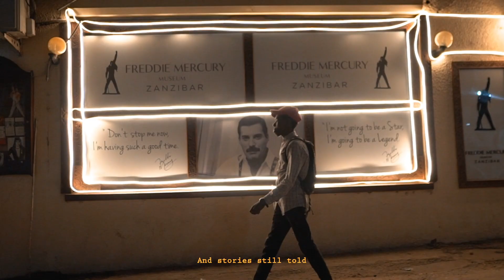Zanzibar | Alleys & doors stories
Experience of traveling with a purpose with Nomuhub gave me more than leaving a value behind for others. Knowing the amount of change i can make by butting little effort from my side and changes can Zanzibar make on me. By walking between the alleys or getting inspire in each place, people thoughts and stories behind the doors; left me no other choice than to back to Zanzibar and show you how i see it.

AHMED ALBALUSHI @amd.albalushi

VOICEOVER
AMIGO MOHAMMED

DZIVIA